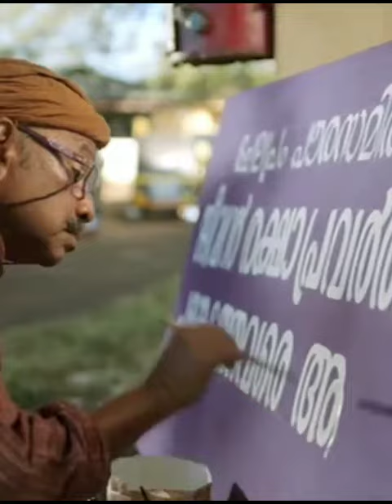May 8, 2022